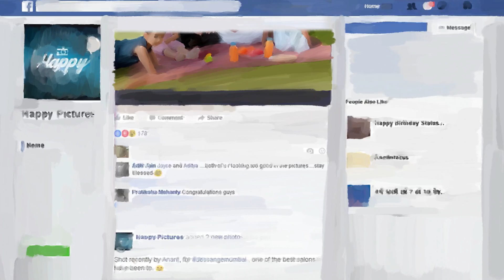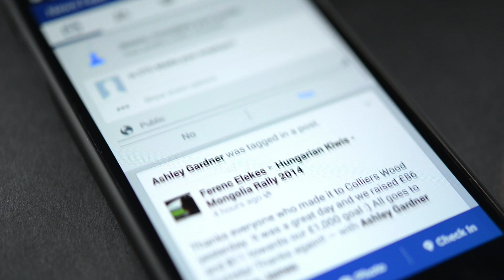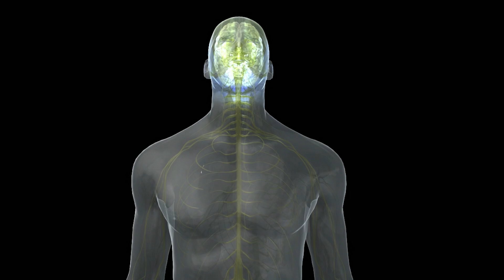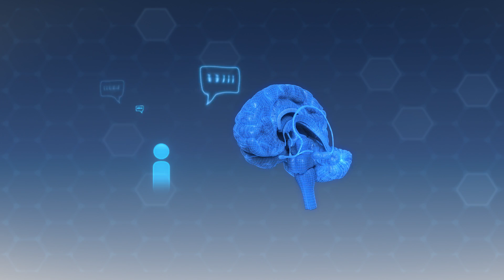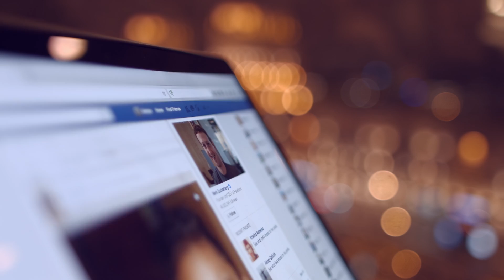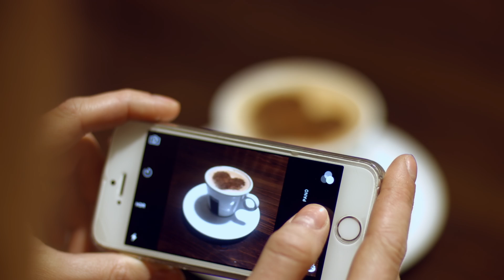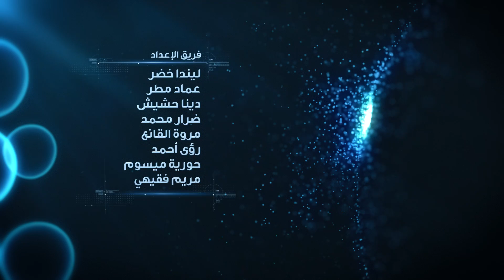برنامج لحظة - الموسم الثاني : السوشيال ميديا (الحلقة 11)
تشرح هذه الحلقة كيف تؤثر مواقع التواصل الاجتماعي على أدمغتنا، ولماذا يدمن البعض على استخدامها.

وقت العرض: ٥:١٥ بتوقيت السعودية و ٦:١٥ بتوقيت الإمارات

البرنامج من إنتاج جينو ميديا.

الشريك الاستراتيجي : مؤسسة دبي للمستقبل.